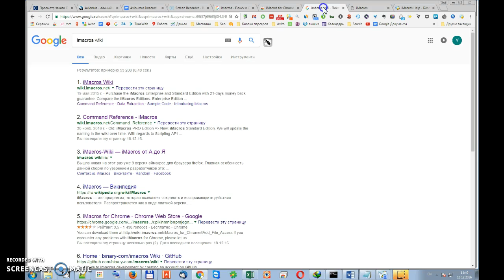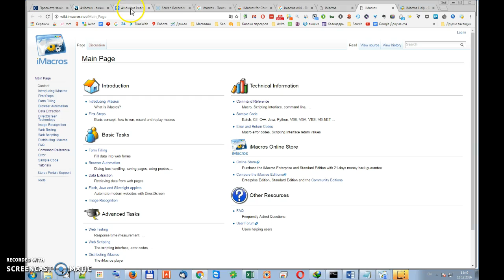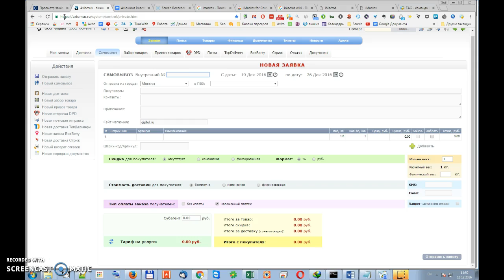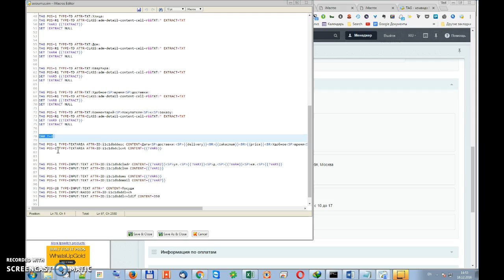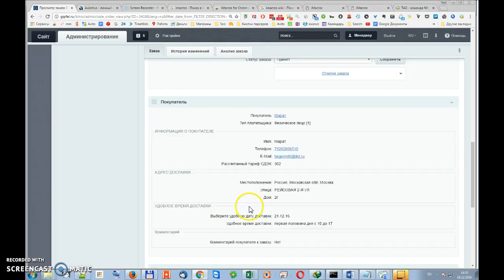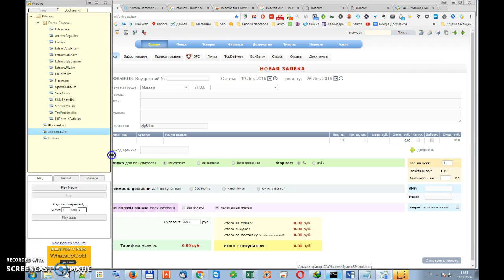Recording #15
Передача заказа в Axiomus через скрипт Imacros